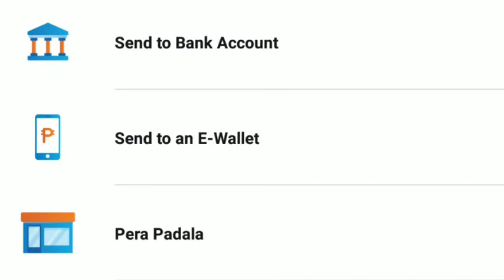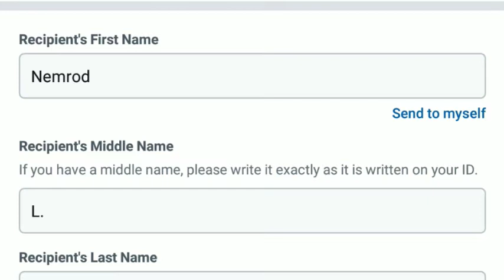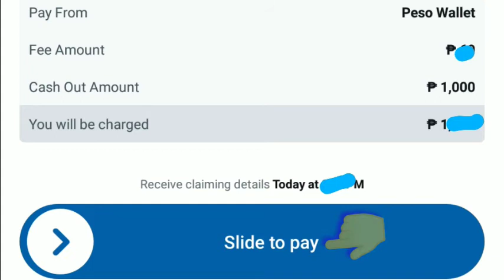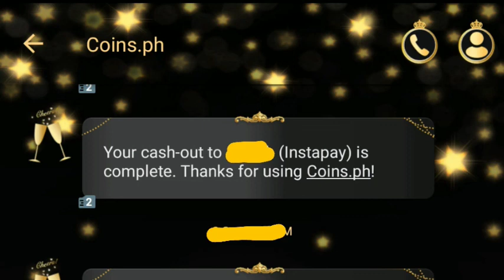PAANO MAGPADALA NANG PERA SA COINS.PH TO PALAWAN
double check and complete the details that the required👍Experience is the best gift you will ever receive because it's only the experience that will teach how to be you💚